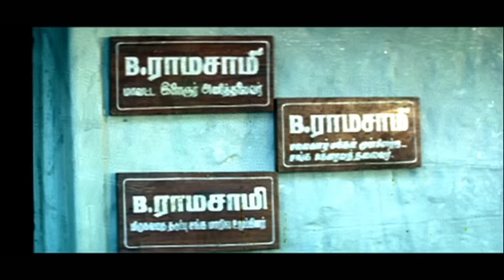Surieyan Tamil Movie | Goundamani gets job for Sarathkumar | Roja | Manorama | AP International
Watch super hit scenes from the movie surieyan starring sarathkumar, Roja, goundamani, Manorama, Omakuchi Narasimhan, Rajan P.Dev, Kitty and Pasi Narayanan. This Movie was directed by Pavithran and A.R.S.Film International. Music Composed by Deva and Lyrics written by Vaali. Surieyan got released in the year 1992.

Written by Pavithran
Produced by K. T. Kunjumon
Starring Sarathkumar
Roja
Production
company
A. R. S. Film International